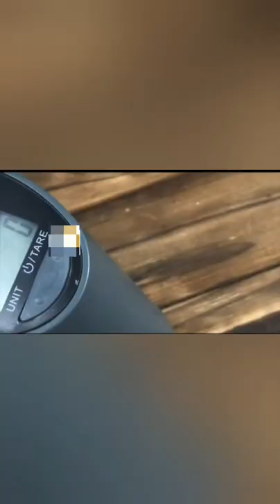digital_water_heater shorts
buy all ladies wear chickenkari kurtis, saree, lehenga, palazzo, straight pants, kurtis, denim kurtis, dupatta, nighties, readymade dress, dress materials, abaya, scarfs at low price  @one stop to shop channel